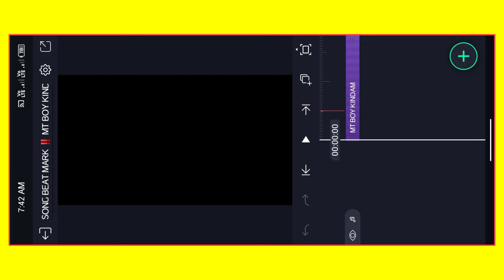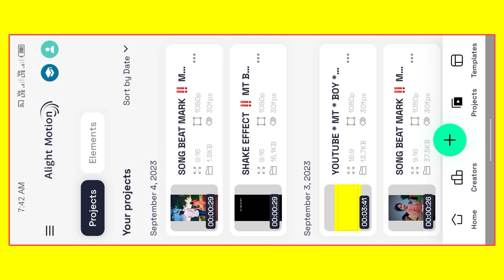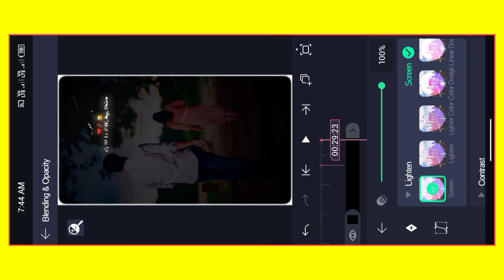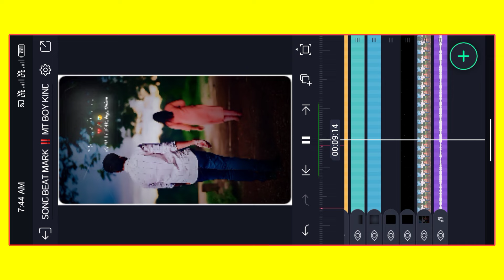New Purulia Sad Song Lofi Editing Status || Alight Motion Video Editing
4k Ultra HD Full Screen Status Video Editing